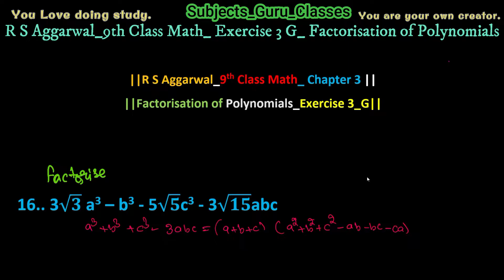Q_16_Ex 3G_RS Aggarwal_9th Class Math_Factorisation of Polynomials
Factorise 3√3 a3 – b3 - 5√5c3 - 3√15abc,
Factorise 3√3 a^3 – b^3 - 5√5c^3 - 3√15abc